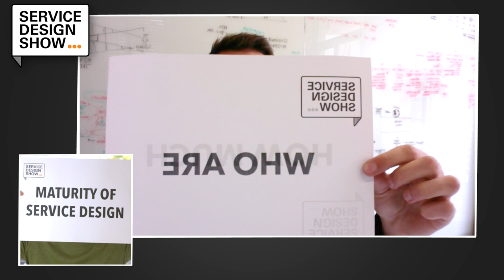Context, Culture And Service Design / Diego Mazo / Episode #59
What's a key ingredient in order to be able design great services? It's that you need to deeply understand the social context and cultural norms that exist.

In this episode Diego Mazo clearly exemplifies why this is so important in service design by looking at the differences between Spain and Colombia.

We also dig deeper into the current state of service design in Latin America and Colombia in particular. What is driving the growth of the field there? And what can you learn from that!

Finally we talk about the changing role of academia and how that relates to the work done by practitioners. Can they live in peace and find a healthy partnership?

The BIG question in this episode is...

⁉️ Is there a difference between the application of service design in large cooperations compared to when service design is applied in a startup environment?

📺 EPISODE GUIDE
02:10 - The first encounter with Service Design?
03:30 - Why context so important in Service Design?
11:00 - What is the maturity level of Service Design in Colombia?
19:20 - What if we change the current role of academia?
26:50 - Big Questions: what is the difference in service design for corporates versus startups?

Learn how you can get your clients, colleagues, managers, CEOs and even grandmas as excited about service design as you are!

Our goal with the Service Design Show is to help you design services that have a positive impact on people and business.